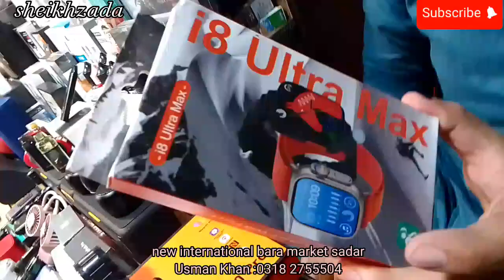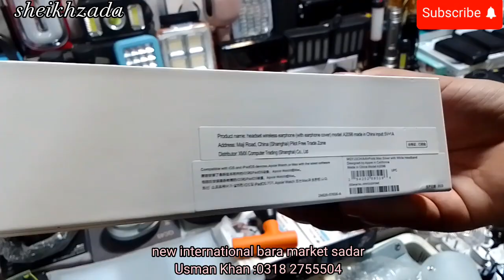📢Karachi ka chor Bazar💥| imported item ka khazana🎉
bara market,
imported mall,
japani electronics,
international chor Bazar,
karachi sadar market,
karachi bara market,
international bara market,
imported item
imported decorations,
imported toys,
imported shoes,
imported ladies shoes,

Sheikhzada Saif
It's all about your need...
Regards:
Sheikhzada Saif
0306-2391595